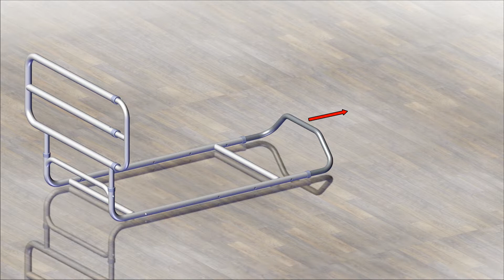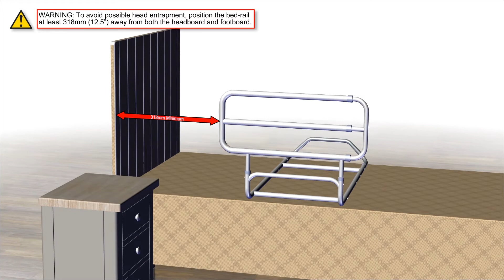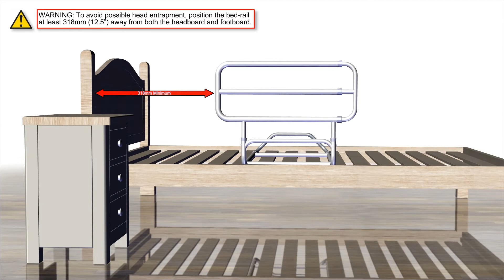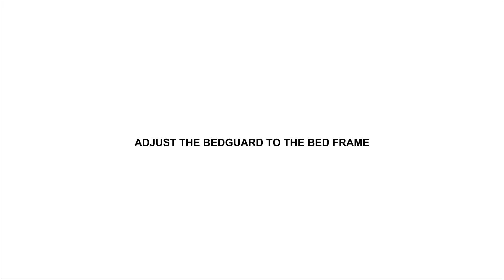NRS EasyFit Bedguard | Installation Guide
Product code: P42434

Assembly and installation guide for the EasyFit Bedguard on a Divan and Slatted Bed.
THIS VIDEO SHOULD BE USED AS AN INSTALLATION/ASSEMBLY GUIDE ONLY, PLEASE VIEW WHILE FOLLOWING THE USER INSTRUCTIONS SUPPLIED WITH THE PRODUCT.